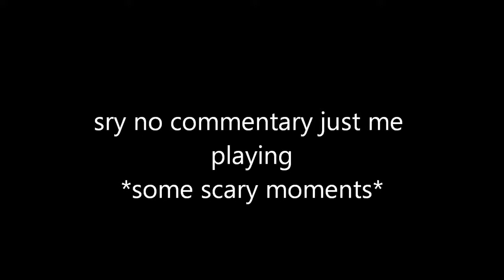Playing Minecraft Ep.1